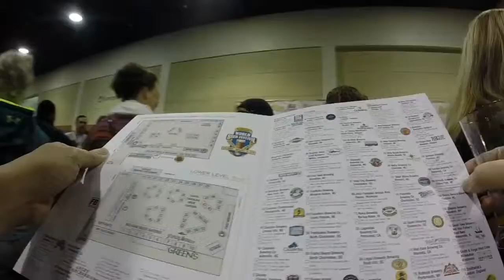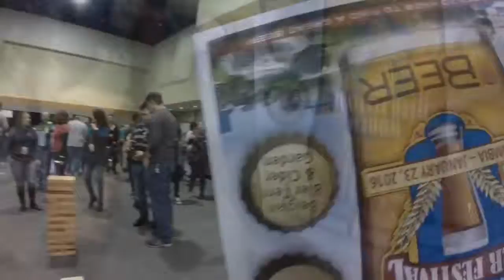The 2016 World Beer Festival in Columbia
World Beer Festival for Columbia South Carolina had over 200 beers, 35 ciders, a separate Belgian Beer Garden, and and really nice VIP section with its own beer selection and rest area.  Several breweries from the local area such as River Rat Brewery, Swamp Cabbage, and Conquest were represented, while the Carolina area in general was out in force.  Breweries from other parts of the United States such as Boulevard Brewing of Missouri, McKenzie's Hard Cider of New York (highly recommend them!), Widmer Brothers Brewing from Portland Oregon, and Kona Brewing from Hawaii offered some of the best choices to try.  Out of country companies such as Strongbow (of Hereford, England), Wells & Young's Brewery, Timmermans Brewery Itterbeek, Guinness, Harp, and Rochefort brought some international flair and flavor to the festival as well.

  This was such a blast even with the cold outside.  While the eastern seaboard dealt with "snowmaggedon," we had freezing temperature outside, but it was nice and warm inside.  Everyone was so friendly, too!  On a side note, I wore my Newcastle jersey to the event because it was the closest thing to a beer shirt I had.

I had so much footage from my GoPro Hero3+ Silver but wanted to show the highlights and the good times.